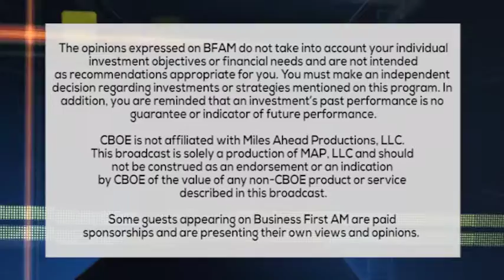TOP THAT TRADE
Will our pro traders find fortune in today's trader game?